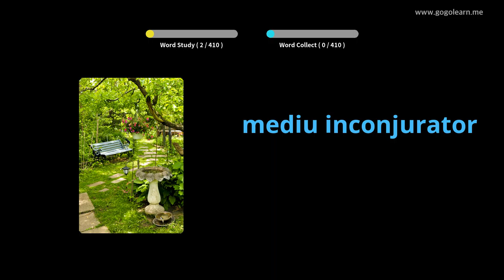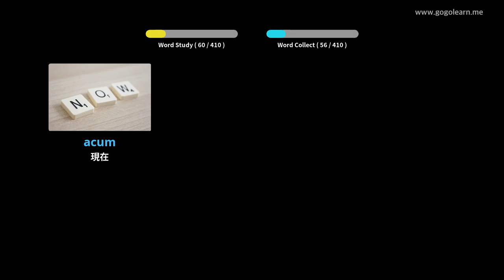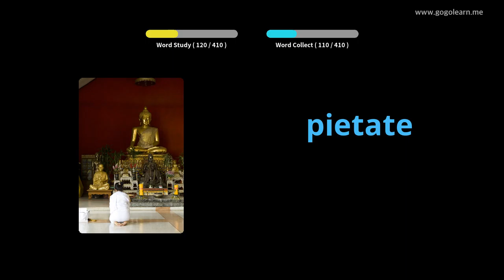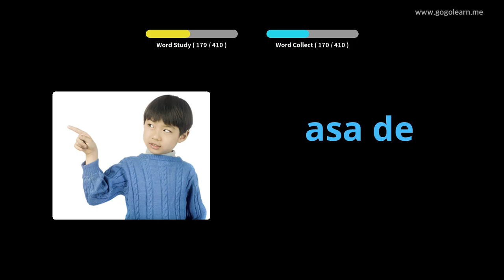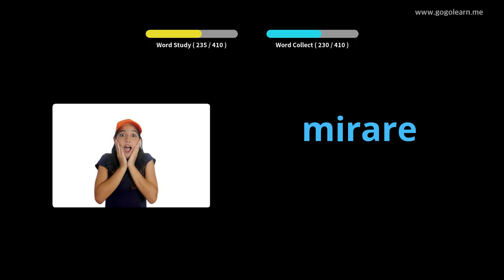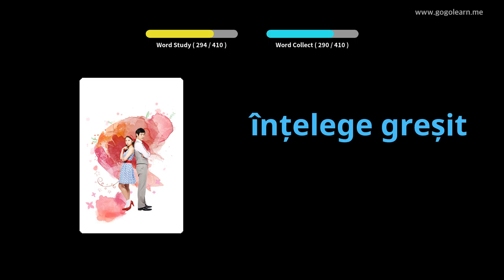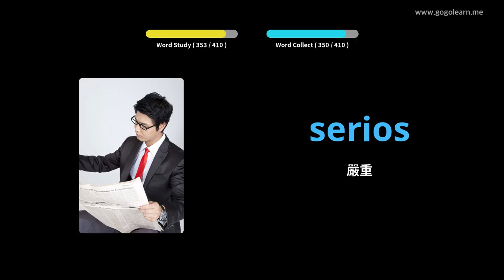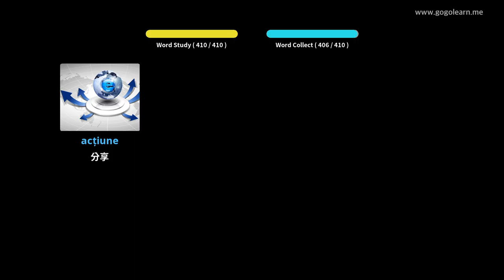羅馬尼亞詞彙中學3 | Golearn